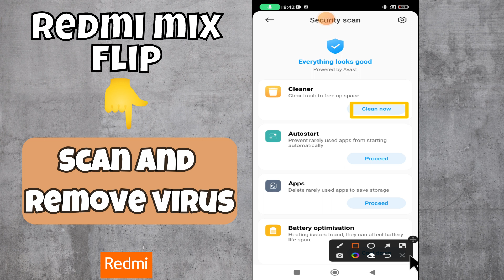How to Virus Scan Redmi Mix Flip – Detect Viruses & Malware